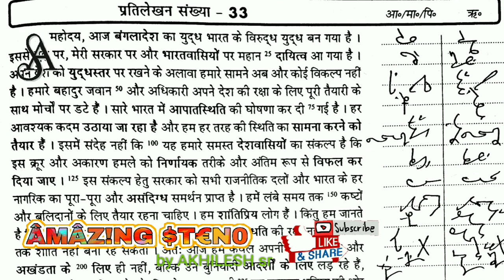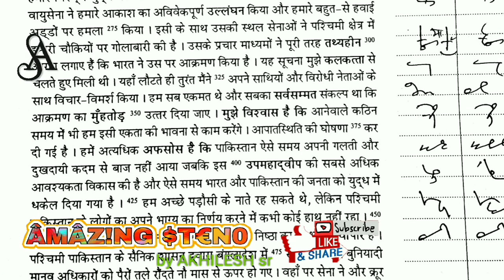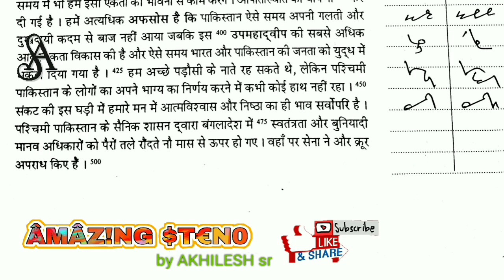हिंदी पत्रिका डिक्टेशन 80 शब्द प्रति मिनट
ShortHand Dictation
द्वारा अखिलेश सर